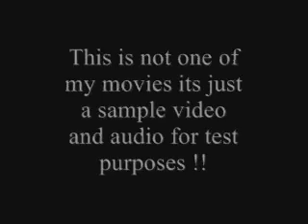test video only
this video is just a test not one of the ones i normaly make